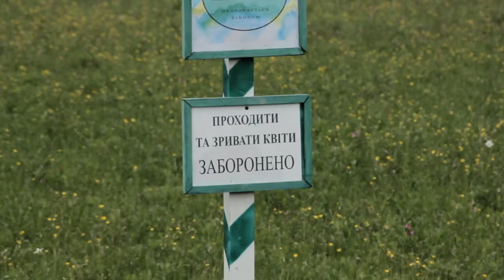Існує ризик зникнення унікальної Долини Нарцисів